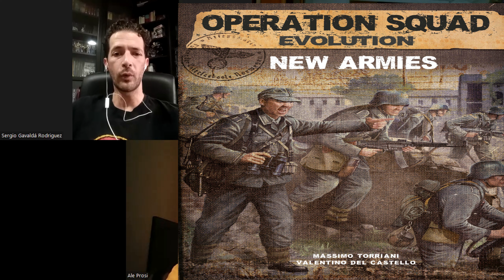Los Mejores wargames de la SEGUNDA GUERRA MUNDIAL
Inauguramos nueva sección en el canal con WARGAMES DELUXE.
En este primer video analizaremos los mejores juegos de wargames relacionados con la Segunda Guerra Mundial, de la mano de nuestro experto ALE PROSI y por supuesto también acompañado de nuestro compañero Sergio "Polaco".
¿Quieres conocer los mejores juegos de esta temática? Quédate a descubrirlo.
Al final del video tenemos una sección divertida FACE TO FACE con los compañeros Sergio y Ale.

Muchas imágenes han sido cedidas por el compañero de Bolt Action, ALFREDO MARTINEZ, aka FREDO.

Cualquier duda déjalo en la caja de comentarios para que los compañeros os respondan.